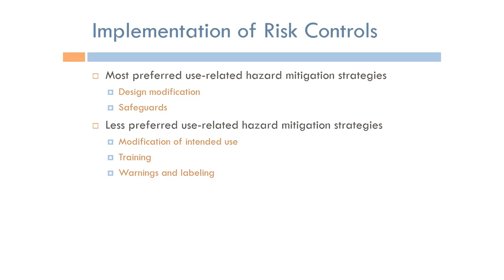Human Factors Engineering: Implementation of Risk Controls (Arabic Narration)